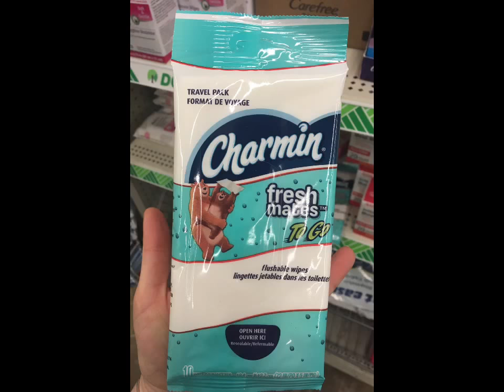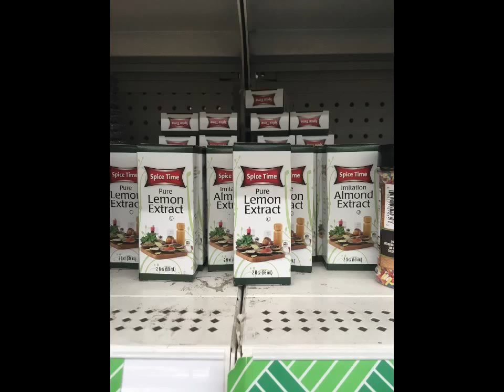Sunday Dollar Tree Stroll *New Items*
Come take a look at what I saw today at dollar tree! So many new things coming in 😊